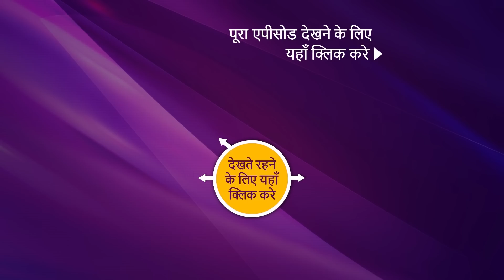NEW! Yashomati Maiyaa Ke Nandlala - Ep 27 | 14 July 2022 | Teaser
Episode 27: Big Save
Nanda learns about Shridhar and the reason he is here at Gokul. He finds out that Kansa is the one behind this and Shridhar is a pawn to execute this vicious plan. Meanwhile, Yashoda goes out with her friends leaving Neel Mani in the house. Shridhar sees this as a great opportunity to execute his plan and claim the life of Neel Mani. Will he be successful enough to pull this off? What will happen next? To know more, watch the episode now.

Show Name: Yashomati Maiyaa Ke Nandlala
Episode: 27
Cast: Neha Sargam, Rahul Sharma, and Hitanshu Jinsi
Producer: Abhimanyu Singh